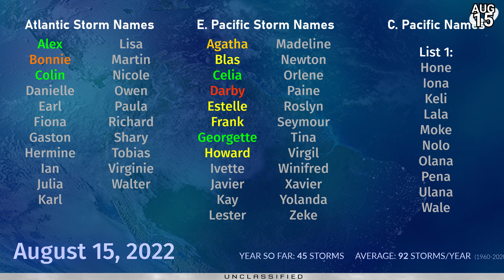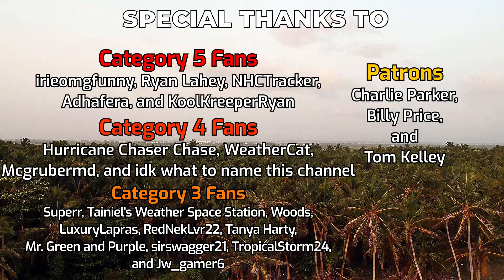Tropical Weather Bulletin - TD 10E, Rain over Texas - August 15, 2022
The tropics are quieter today, with Tropical Depression 10-E hanging on over the Revillagigedo Islands, whilst Invest 98L continues to look impressive deep inland over Texas, now near the border with Mexico.

In the Western Pacific, Meari passed through Japan yesterday and is now well north,  near the Kamchatka Peninsula.

The next few days are not likely to produce any new tropical cyclones, with chances rising a little by the end of the week in the Eastern Pacific and in the Philippine Sea, but as of right now nothing is set in stone.